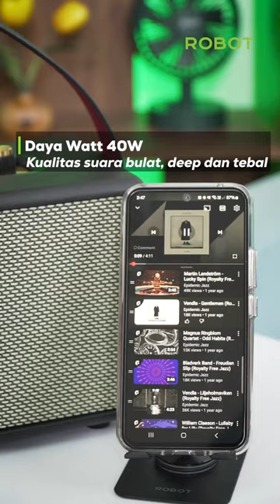ROBOT Speaker TErbaru RB80 dengan model classic yang cantik dan elegan